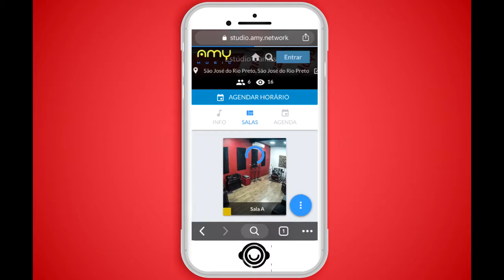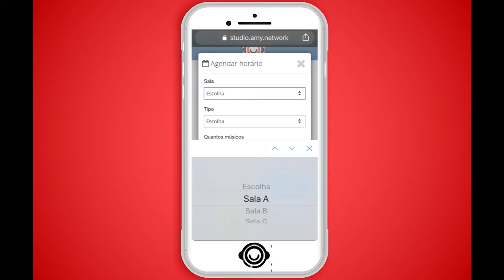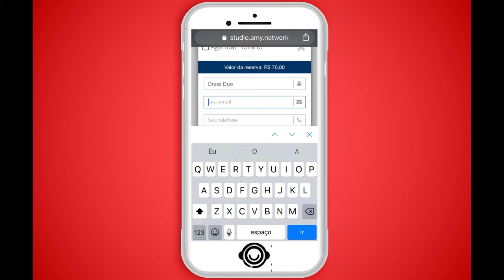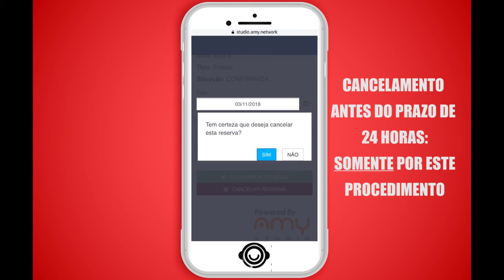[FACILIDADE] Agenda Online (CELULAR) para Ensaio ou Ensaio Gravado - Estúdio Gambs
_Instagram: @EstúdioGambs